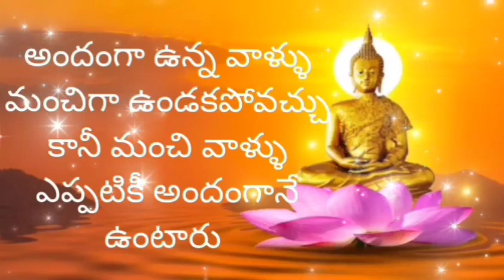🌹 ఎవరైతే నీలోపేరుకుపోయిన దీనినిసంపుతారో అప్పుడు నీకు ప్రశాంతత ఈ ఆలోచన లేనివారు కచ్చితంగా శాంతిని 🌹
🌹 ఎప్పుడైతే నీలో పేరుకుపోయిన దీన్ని చంపుతావో అప్పుడే నీకు ప్రశాంతత ఈ ఆలోచన లేనివారు ఖచ్చితంగా శాంతిని పొందుతారు 🌹 అమ్మ